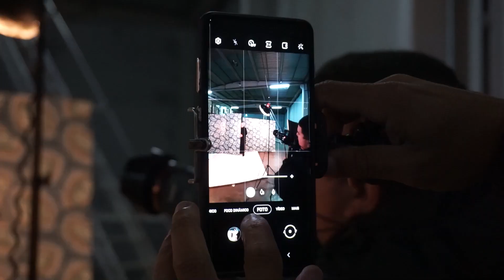Bastidores de um editorial - Viver Curitiba com Jayme Bernardo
Fotografei este editorial para a revista Viver Curitiba em Agosto de 2020, no dia mais frio do ano, em uma locação inusitada.
Utilizamos o barracão industrial da Still House Decorações, que comercializa papel de parede, e foi com estes que fizemos os fundos fotográficos para cada fotografado.
Acho que vou produzir alguns fundos desses com papel de parede para incrementar meu acervo...
Confiram o resultado neste making of!
Saludos,

Pablo Contreras